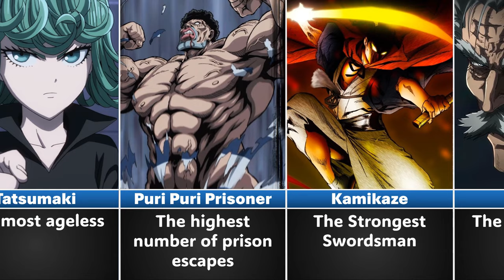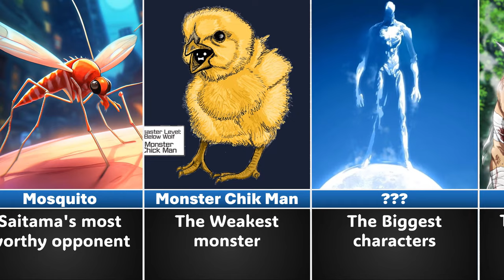Record Holders in One Punch Man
So who are the Record Holders in One Punch Man❓ you will find out after watching my new video